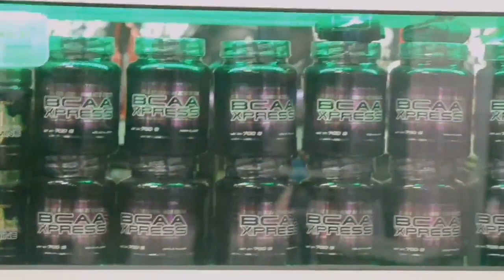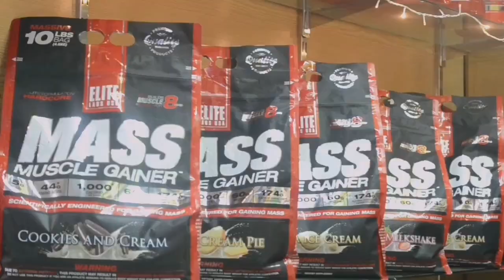سلسلة المكملات الغذائية(حقيقة المكملات الغذائية)سحر المكملات (Supplements) MAIACH SOUFIANE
سلسلة المكملات الغذائية: الهدف منها توعية الجميع بكيفة اخد المكملات المناسبة لكل شخص و طريقة الاستخدام الصحيحة و الأمنة من طرف البطل سفيان امعيعش.
مرحبا بكم جميعا في قناتي الخاصة في اليوتيوب ، مرحبا بتساؤلاتكم و أفكاركم و شكرا.

لا تبخل علينا بالإشتراك في القناة، وضغط على الجرس للمشاهدة المزيد من الفيديوهات التحفيزية و البرامج التدريبة الخاصة بالرجال و النساء قريبا ان شاء الله ❤️